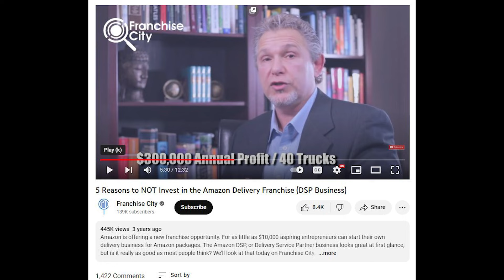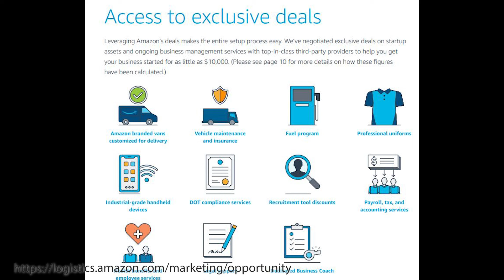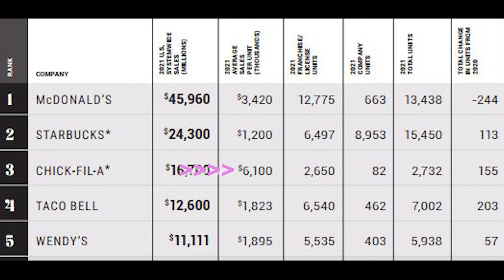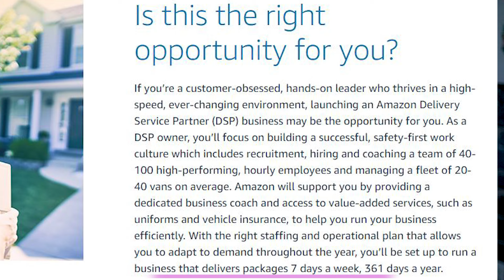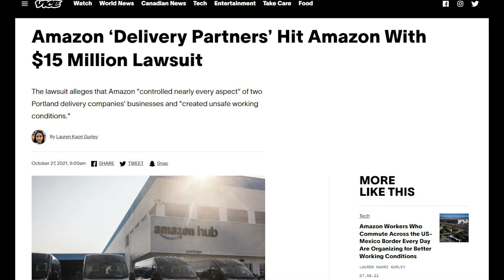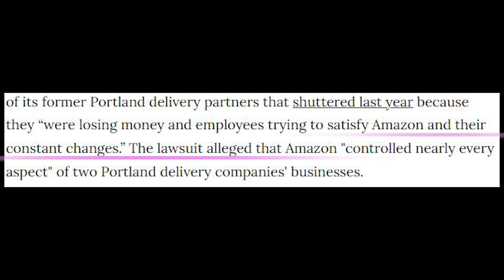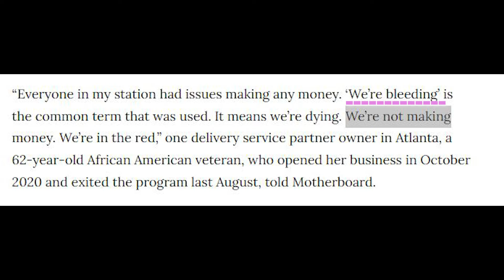Invest $10k Make $4.5 MILLION? Amazon Partner Update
Amazon claims that a low investment of $10k can generate 4.5 million a year with their DSP (Delivery Service Partner) program. Is it true? We follow up after three years to see what has been learned about their Driver/Partner Opportunity.

Three years ago when the Amazon DSP program was relatively new we did a video warning about some of the potential issues that could face owners of this business.  How accurate were we with our concerns, and have people been earning the millions of dollars suggested they could with the Amazon DSP opportunity?

If you follow the channel you know we do a lot of "reality check" videos on franchise and business opportunities outlining potential negatives. Inexperienced entrepreneurs often take offence suggesting we are being negative, which we are not, facts and statistics are neither negative nor positive. There are negatives and positives to every opportunity you need to be aware of both. Amazon covers the positives of their DSP or Delivery Partner Service Program on their website. Low investment at around $10k, with the potential for revenue over 4 million dollars a year, a profit potential up to $300k and you don't even need experience.

So it sounds great, $10k down 4.5 million a year. But as we scroll down the page we see that you wont be sunning on the beach or in your yacht as you are directly responsible for "recruitment, hiring and coaching a team of 40-100 high-performing, hourly employees and managing a fleet of 20-40 vans on average" and you will be open 361 days a year. Have you ever been in charge of hiring and managing people? Especially in a high stress environment like this that will always have very high turnover. Now think about managing 100 employees and 50 trucks. Especially trucks that apparently still often smell like Urine.

To be clear, some owners are happy with their business. They enjoy the fast paced environment and they appreciate the opportunity Amazon gave them. They are making money. But for many owners they are facing exactly the problems we pointed out in 2019. One of the biggest issues is that having Amazon as your sole contract puts you at enormous risk. Amazon can, and has just taken routes away from multiple owners leaving them with massive debts. A recent Vice piece interviewed several DSP owners one who was given two weeks notice despite having delivered 3 million packages the year before and having a clean service record. Vice goes on the say: "Jim is now facing bankruptcy, a destroyed credit score because he can’t make payments, and losing his house.

Three other owners in multiple states claim "Amazon’s delivery service partner program had depleted their life savings during the pandemic, and thrown them into tens, or in some cases, hundreds of thousands of dollars worth of debt.
There is a 15 million dollar lawsuit pending that claims Portland owners “were losing money and employees trying to satisfy Amazon and their constant changes.” The lawsuit alleged that Amazon "controlled nearly every aspect" of two Portland delivery companies' businesses.

A 62 year old African American veteran who was forced to exit the DSP program in 2021 after only a year in business stated it was virtually impossible to make money. The process bleeds you dry. After losing money in the business Angela discovered she still owed $64,465 in damages on 20 of the company trucks. Would you be comfortable entrusting complete strangers to drive trucks you are responsible for? That was another issue we covered on the original video, how long until a driver hurts a pedestrian and it didn't take long for that to happen.

But why don't we hear about this story on front page news?  Well,  mostly because Amazon is very thorough in making sure all owners leaving the DSP program signs an NDA, a non-disclosure Agreement. Meaning you cant say anything bad about your business or talk about it in any way no matter how bad your experience was or Amazon will sue you for damages. And you don't want to get sued by Amazon.

So is the Amazon DSP a "good" opportunity? It can be and there are happy owners who made it work. But also many owners, and we will probably never know how many because they all signed a gag order, have faced financial disaster taking on all the risks for Amazon.

Original Amazon DSP Video 2018 Steak & Shake only $10K What's the Catch?